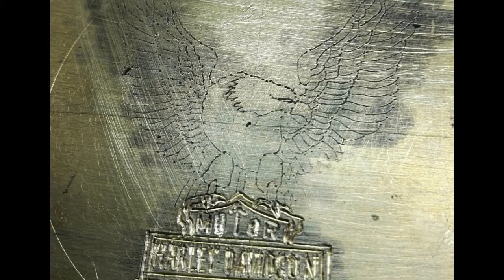HD Handcrafted belt buckle in cut out style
In this video shows the stages of finish process for a HD buckle in cut out style. The material plate with the drafted design. The start of engraving & cutting the plate using a jewelers saw. Then the polish look & silver finish. then the wrapped & boxed for delivery.